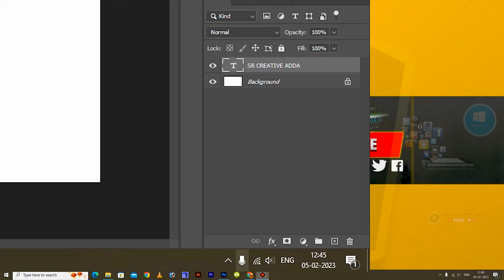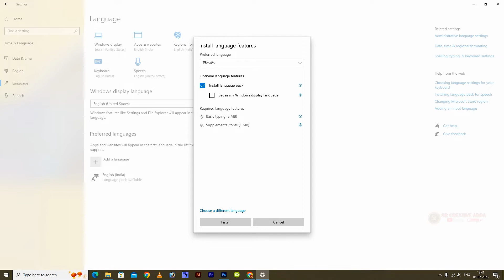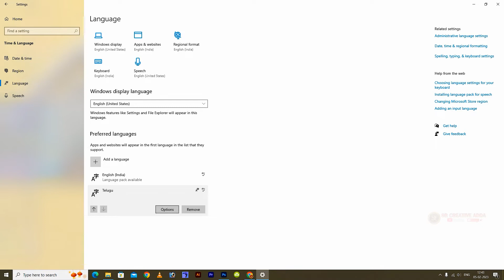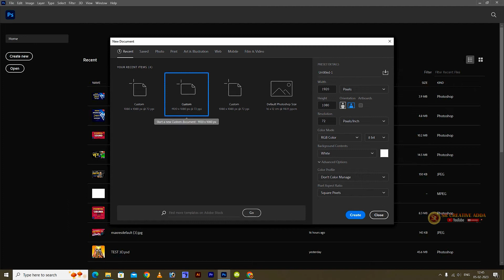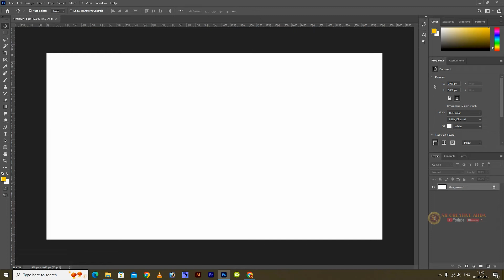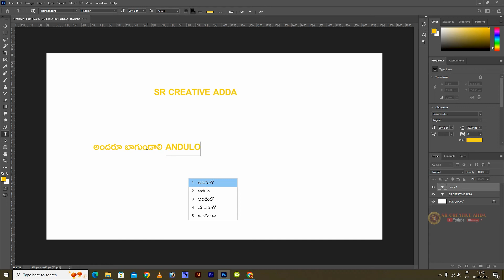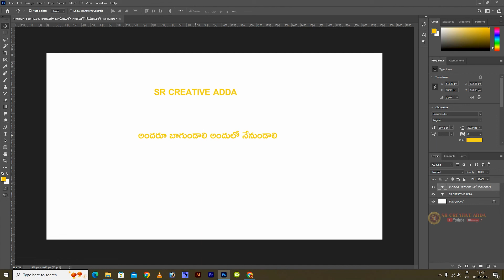Telugu Typing In Photoshop cc Without Anu Script And Google Input Tools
Telugu Typing In Photoshop cc Without Anuscript And Google Input Tools

Hai friends ee video lo anu script mariyu google input tools vadakunda photoshop cc lo telugu typing ela cheyyalani kotha trick cheppanu